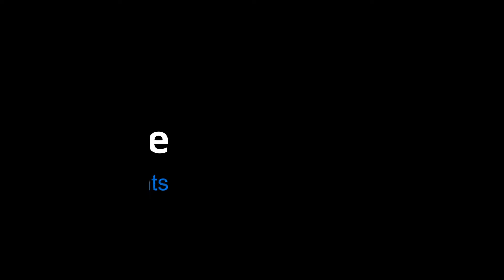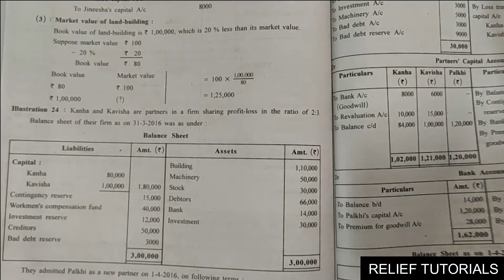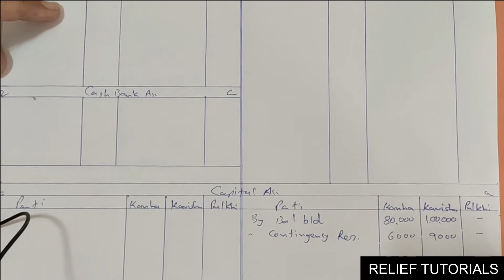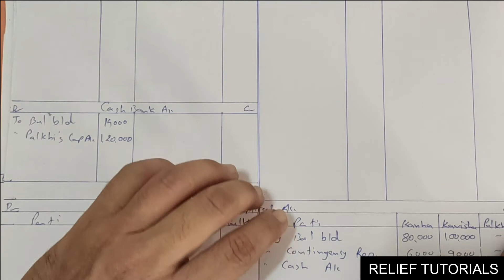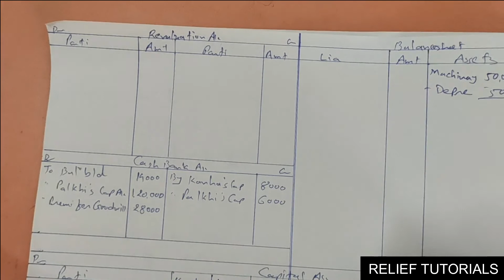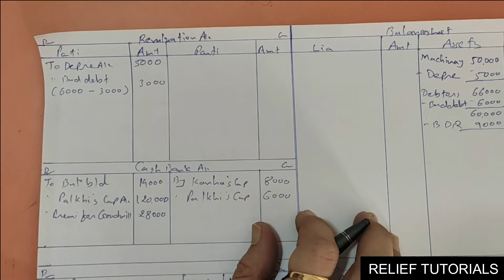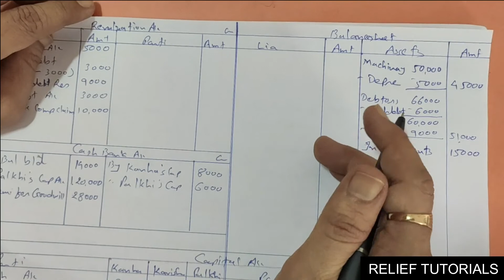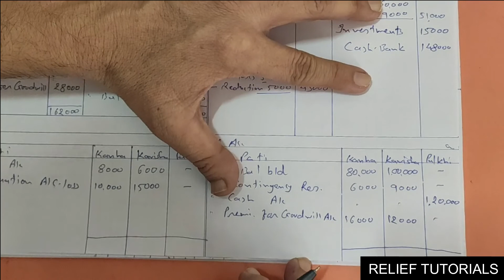Commerce |std 12 |Elements of Accounts |Ch 5 Admission of a partner| lec.11 | Relief Tutorials